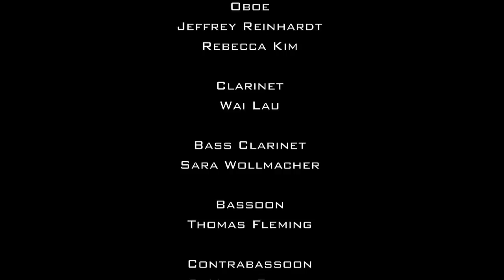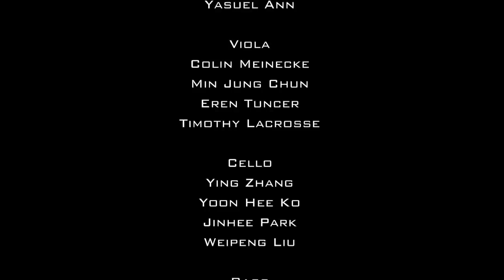Andy Akiho: "Concerto for Steel Pans & Orchestra" Yale School of Music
"Concerto for Steel Pans and Orchestra"
Composed by Andy Akiho in 2010

Yale Philharmonia
Adrian Slywotzky, Conductor
Andy Akiho, Steel Pans

Yale School of Music
Woolsey Hall